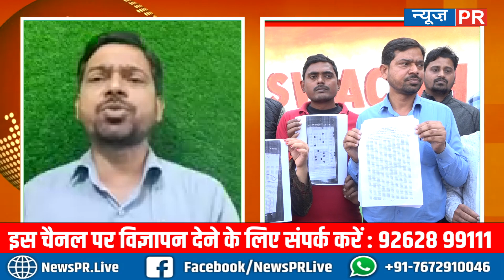संभल जाइए BPSC कल हजारों छात्र इस टाइम करने जा रहे हैं आयोग के सामने महा आंदोलन....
धन्यवाद
टीम NewsPR